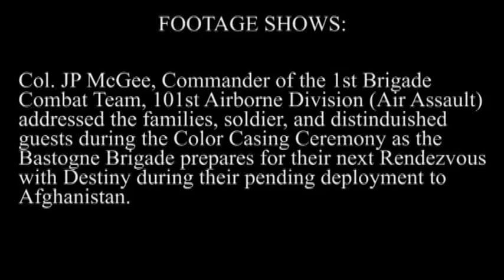1st BCT Color Casing Speech (B-Roll)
FORT CAMPBELL, Ky. -- Col. J.P. McGee, Commander of 1st Brigade Combat Team, 101st Airborne Division (Air Assault), addresses the Families, Soldiers and distinguished guests during the Color Casing Ceremony as the Bastogne Brigade prepares for their next rendezvous with destiny during their pending deployment to Afghanistan.